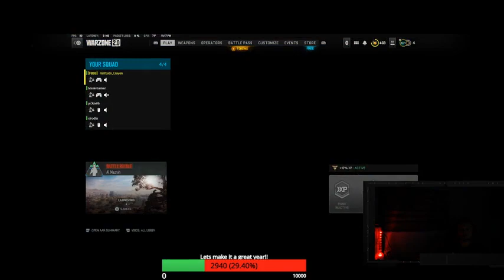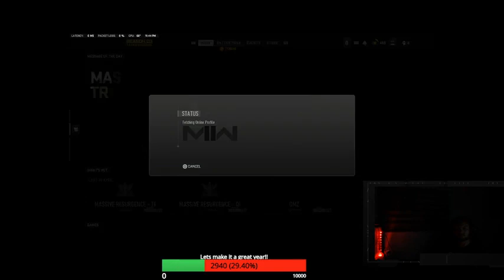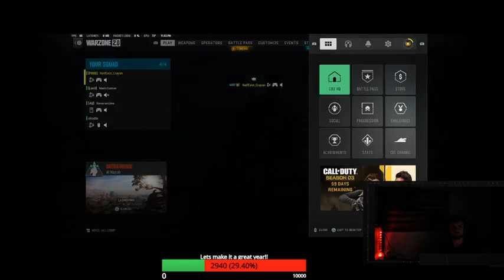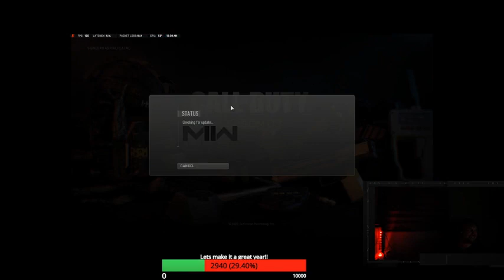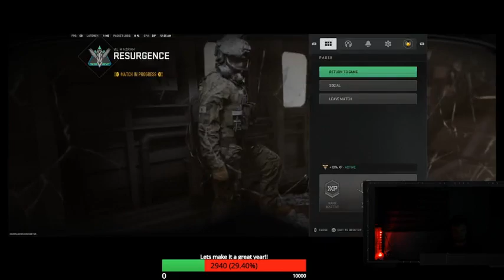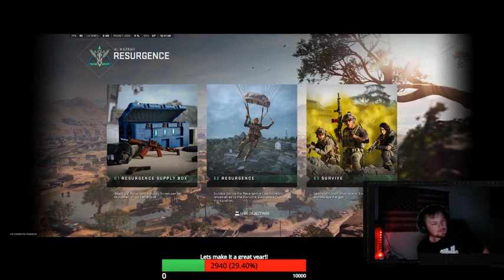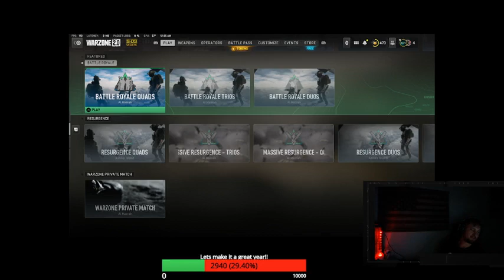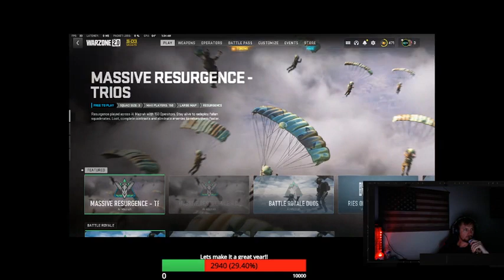Lets see how this week plays out CHAP 21